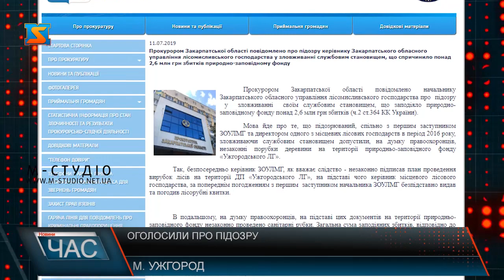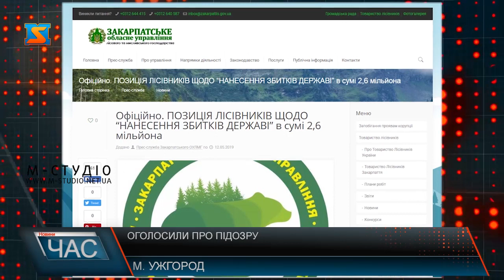Оголосили про підозру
Керівнику Закарпатського обласного управління лісомисливського господарства Валерію Мурзі повідомили про підозру у зловживанні службовим становищем, що спричинило понад 2,6 млн. грн. збитків природно-заповідному фонду.